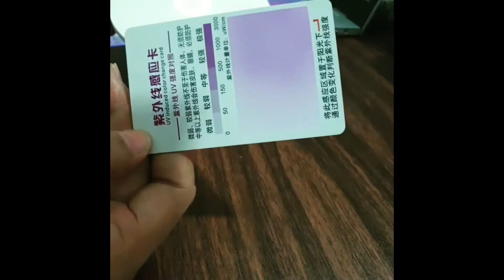Does 59S : S8 model emits UV???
It's a thing nowadays to have a UVC sterilizer to kill those bacteria lurking on our items.

UVC sterilizer comes in different forms and sizes, there are the wand types, the bag types and there's also a box type wherein you can fit a lot of items.

Mine is a round flat type that can be used like the wand type but mostly fits  for mugs, cups or bottles

So in this experiment, I have a UV card which will test if this item truly emits UV light, because there are UVC portable sterilizer claiming that they emit UV but apparently it doesn't.

You can check with @thepasabuy (IG) if you want to pre order
(PH residents only)